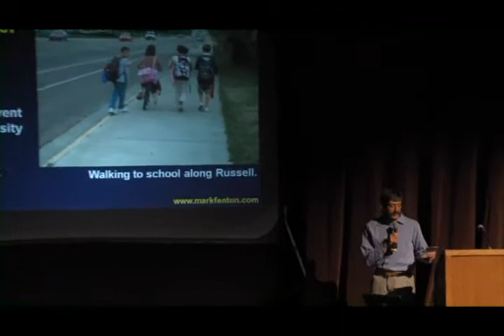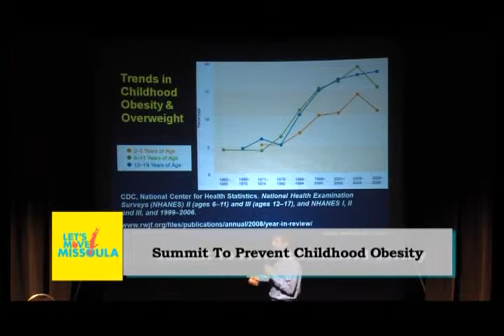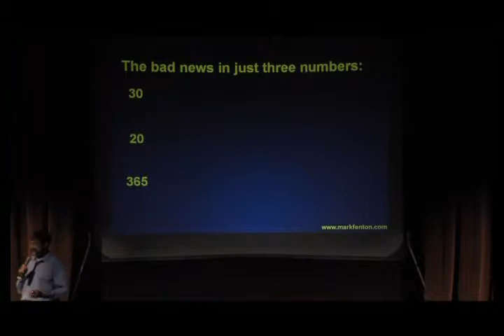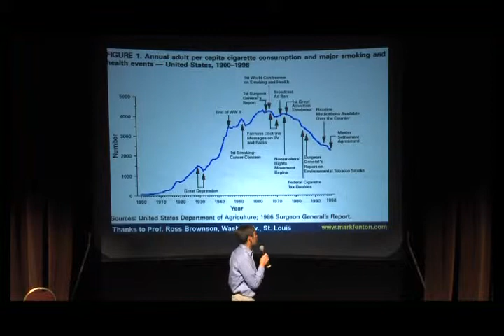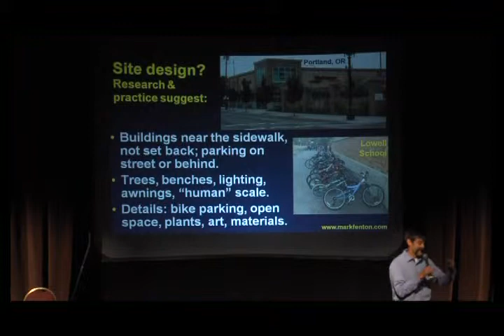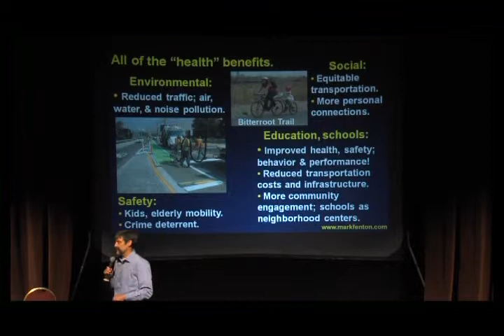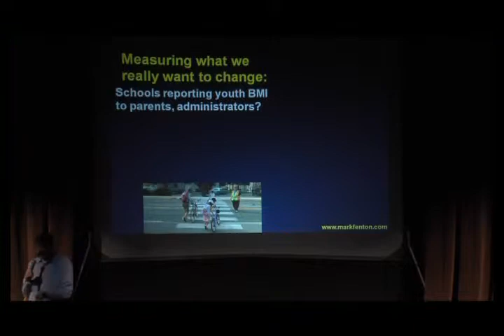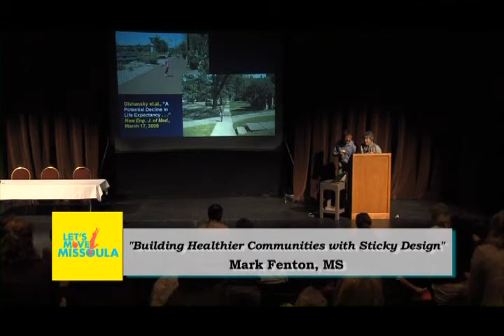Summit To Prevent Childhood Obesity, part 2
Presented by Let's Move Montana and the Missoula City-County Health Department, September 2012. Part 2: "Building Healthier Communities with Sticky Design," with
Mark Fenton, MS, Adjunct Associate Professor at Tufts University's Friedman School of Nutrition Science and Policy; Author.